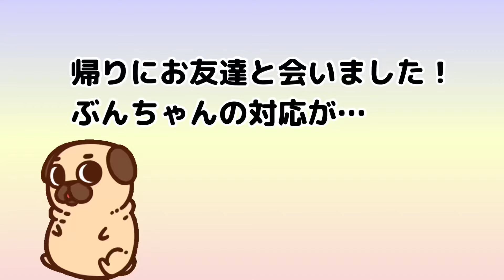【パグ 】桜満開！ぶんちゃんお花見散歩 ごめん…お友達に優しく出来なかった僕…パグ